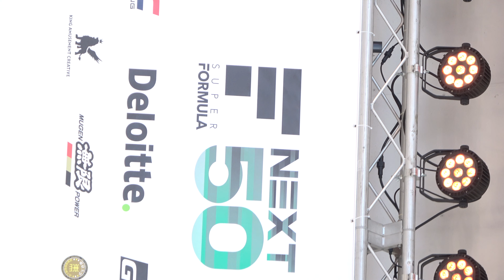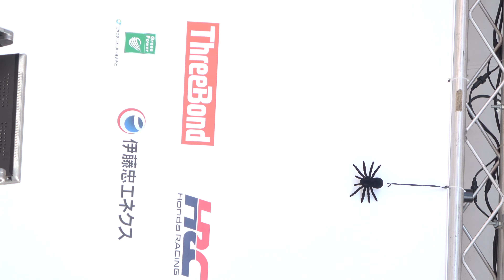2022 SUPER FORMULA Rd.9 SUZUKA RQ09 #03 #04 織田真実那 原あゆみ 水瀬琴音 宇佐美なお リアライズガールズ レースクイーンステージ 4K